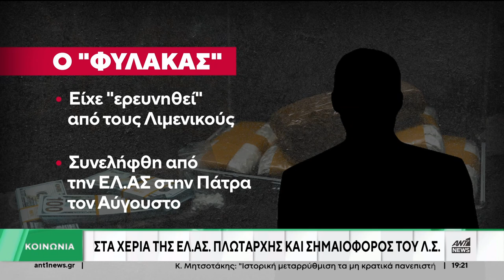ΠΩΣ ΟΙ ΛΙΜΕΝΙΚΟΙ ΠΟΥΛΟΥΣΑΝ ΚΑΤΑΣΧΕΜΕΝΗ ΚΟΚΑΙΝΗ